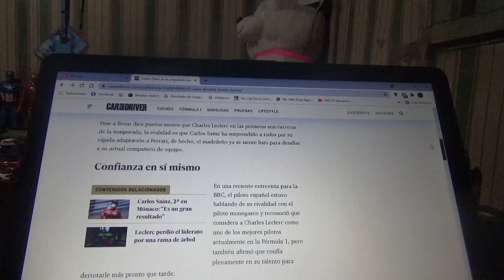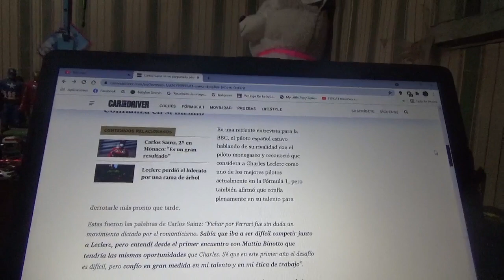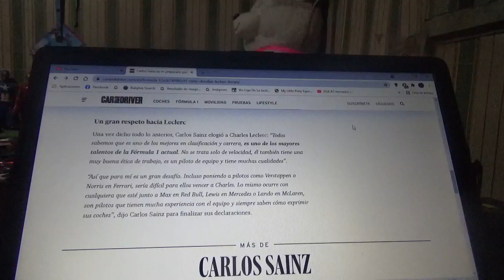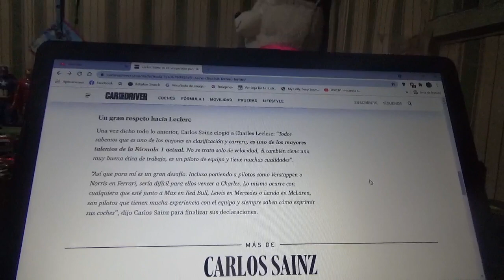Carlos Sainz está listo para desafiar a Charles Leclerc en Scuderia Ferrari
El piloto español oriundo de Madrid piensa que su compañero de escudería monegasco es uno de los grandes talentos de la Fórmula 1